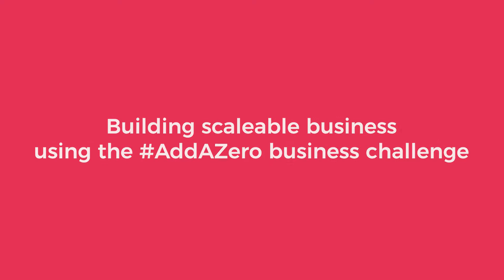How to prevent your business from failing | Jay Allen | ADDAZERO challenge | Ep 3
Author, speaker and entrepreneur Jay Allen sat down with MTO to share some key insights every entrepreneur can apply.